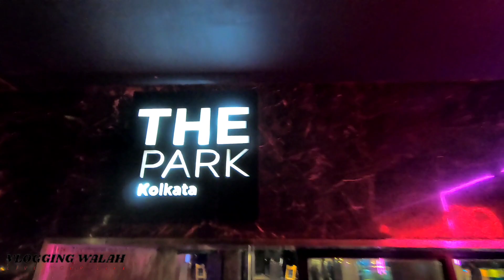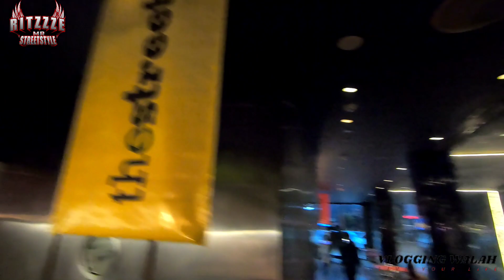RITZZZE || ROXY || STREETSTYLE MUSIC || PARK HOTEL, KOLKATA.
This video is all about RITTESH SIKRI aka RITZZZE who have been a sensational DJ bringing in a unique style of remixes known as

STREETSTYLE MUSIC

He has been a crowd favourite and have been playing across a lot of big clubs in India Nationally.

Know His Story and His Journey Behind The Growth and Success Of StreetStyle Music.

Follow Him On Facebook / Instagram / Youtube / Hearthis / Demodrop

Incase You Like This Video

Give It A Like / Share / Comment and

A Huge Thanks To ROXY and PARK HOTEL.